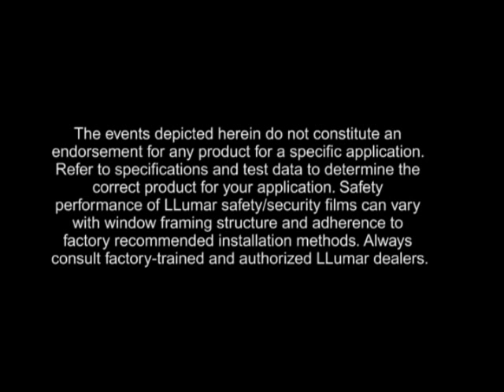LLumar Automotive Safety Window Film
Learn how LLumar safety and security automotive window film can help protect you in side-impact accidents. LLumar can help hold the broken window in place, protecting passengers from flying glass.